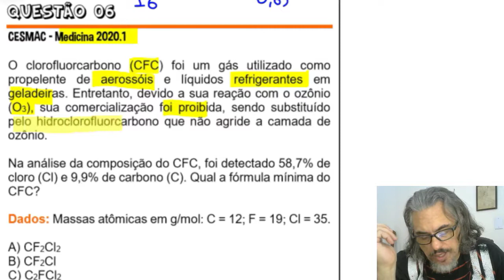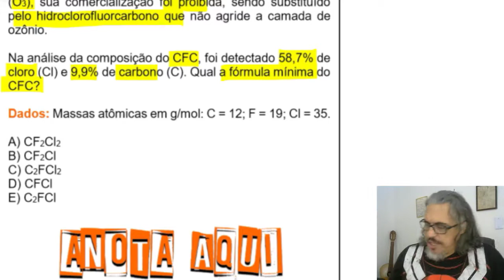CÁLCULOS E FÓRMULAS - Fórmula Mínima, Percentual e Molecular - Questão 06 - CESMAC 2020.1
O clorofluorcarbono (CFC) foi um gás utilizado como propelente de aerossóis e líquidos refrigerantes em geladeiras. Entretanto, devido a sua reação com o ozônio (O3), sua comercialização foi proibida, sendo substituído pelo hidroclorofluorcarbono que não agride a camada de ozônio.

Na análise da composição do CFC, foi detectado 58,7% de cloro (Cl) e 9,9% de carbono (C). Qual a fórmula mínima do CFC?

Dados: Massas atômicas em g/mol: C = 12; F = 19; Cl = 35.

A) CF2Cl2
B) CF2Cl
C) C2FCl2
D) CFCl
E) C2FCl